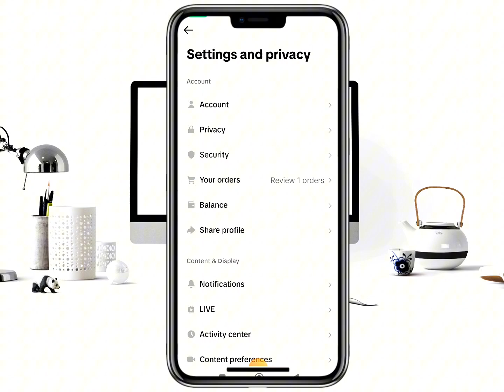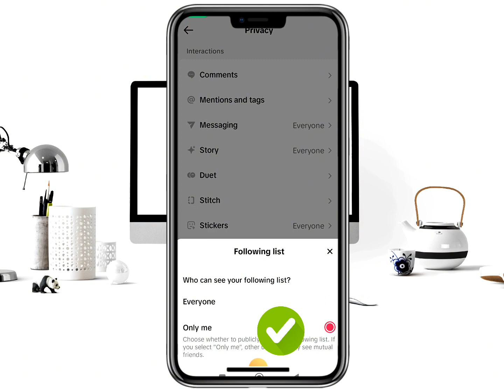Gusto mo ba na ikaw lang makakita ng following list mo sa iyong TIKTOK account